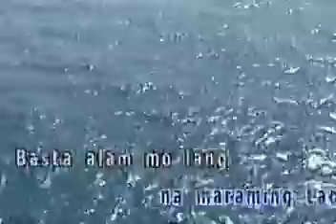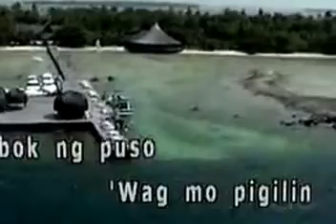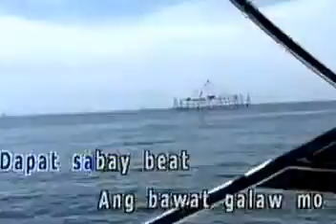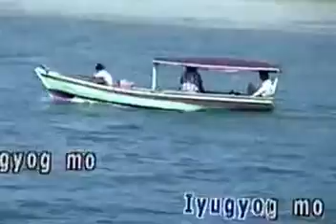Willie Revillame Iyugyog Mo KARAOKE